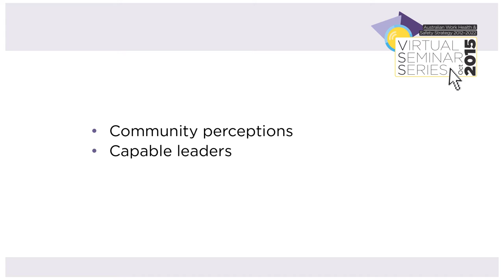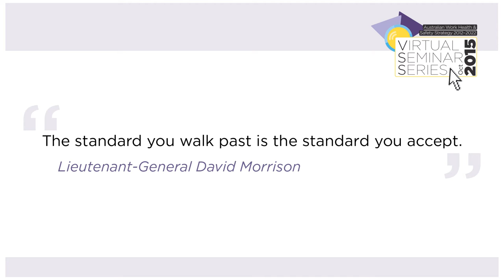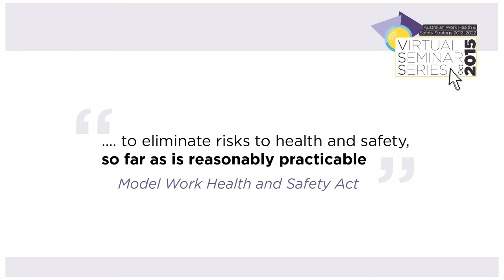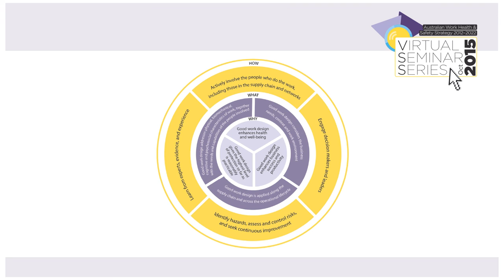The Agile Leader – engaging with risk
As we come to the end of the 2015 seminar series, this seminar contains some key take-home messages from the Chief Executive Officer of Safe Work Australia.
Work health and safety doesn’t exist in isolation – managing all the business risks together will, support the business’s strategic direction, and improve both productivity and workers' health and safety. And it’s never finished – we need to remain alert for new risks.
Safe Work Australia will continue to strive to make our country a world leader in health and safety. We will promote the value of health and safety to the community and its links with Australia's future prosperity.